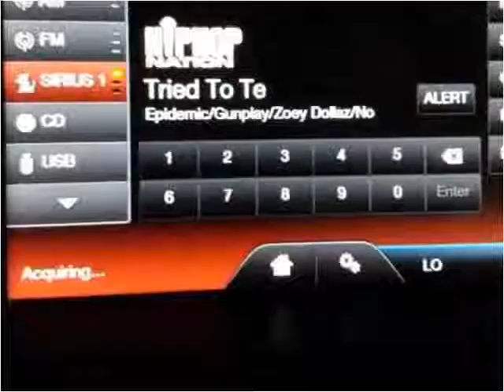2016 Ford Explorer Used Cars London KY